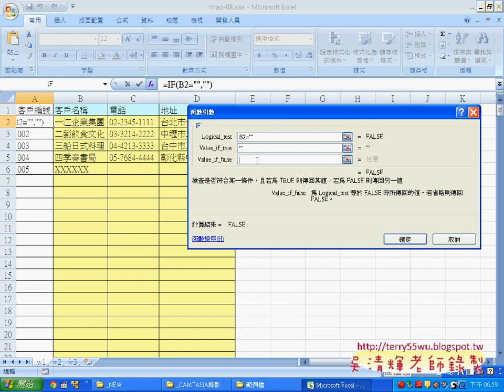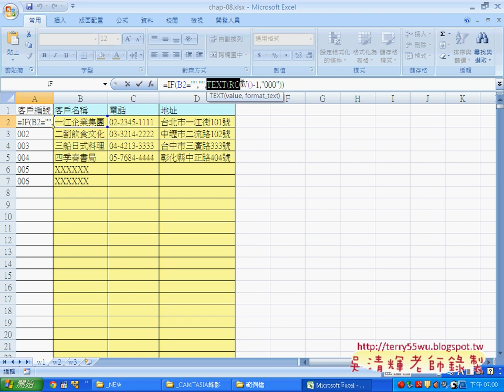教您學會自動流水號函數說明EXCEL函數與VBA資料庫 吳老師)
EXCEL VBA自動化教學懶人包

課程內容：
01_自動流水號函數說明
02_自動化日期資料
03_避開假日與客戶資料自動化
04_自動化銷貨明細
05_自動化避免錯誤說明
06_保護工作表避免錯誤
07_隱藏公式方法說明
08_銷貨明細程式說明
09_銷貨明細自動增號說明
10_銷貨明細避免無資料而產生錯誤

分享GOOGLE雲端應用：
1.GO.GL：縮短網址
2.GOOGLE表單：取得使用者訊息或問卷調查
3.GOOGLE試算表：當成雲端資料庫
4.GOOGLE共用資料集：分享雲端檔案
5.GOOGLE網上論壇：學員論壇空間，可分享影音連結與討論，必須登入才能取得資源。
6.YOUTUBE影音平台：存放錄製好的教學影音，必利用影音清單建立連續播放功能。
7.GOOGLE Blogger：建立部落格與教學網誌，並嵌入部分影音分享。

一、我的上課用書：
3秒鐘搞定EXCEL：資料處理→函數→VBA

跟我學Excel VBA：將複雜的操作用一個按鍵就搞定！
作者： 恩光技術團隊 江高舉
出版日： 2010/10/19

二、這次的課程理念：
1. 循序漸進, 透過實用的範例, 輕鬆進入 Excel VBA 設計領域, 逐步了解VBA 架構, 學會： VBA 變數、常數、函式及邏輯的觀念, 即使沒有任何程式設計基礎，也能撰寫 編修VBA，提昇工作效率, 晉昇 Excel 高手。
2.進而將EXCEL當成資料庫來使用，結合函數、VBA等更深入的功能，讓資料處理和分析的應用更上層樓。
3.若能結合GOOGLE雲端試算表與表單，讓EXCEL隨時成為您的分身幫您處理事務。

三、課程大綱：
實例1：進階功課表
實例2：大型試算表
實例3：文字遊戲
實例4：銷貨單

補充資料：
EXCEL函數與VBA設計